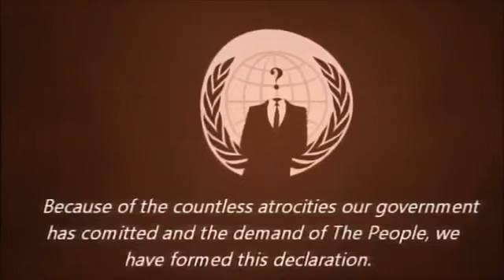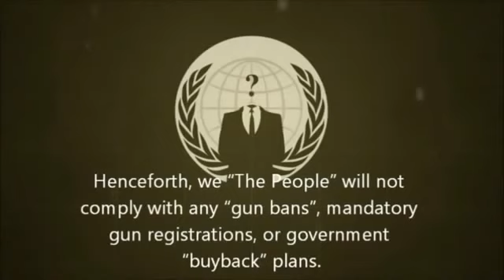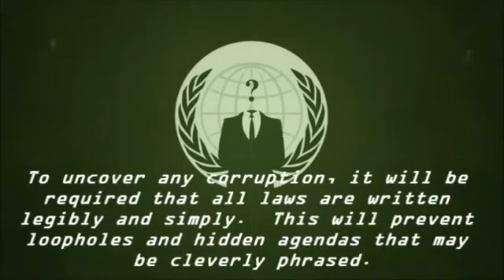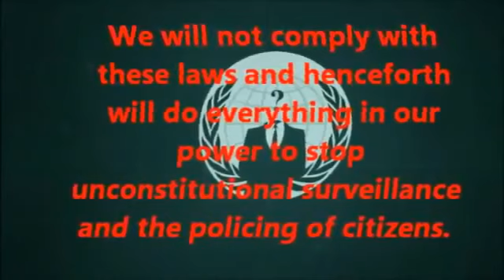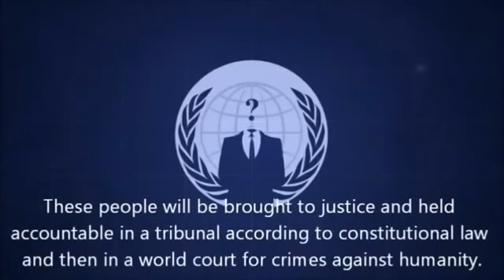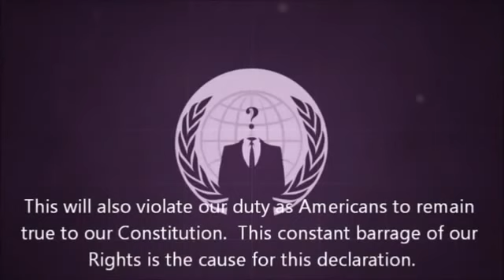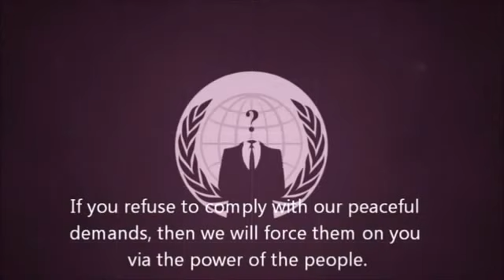ANONYMOUS Declaration of Freedom (Nov 5 2013)